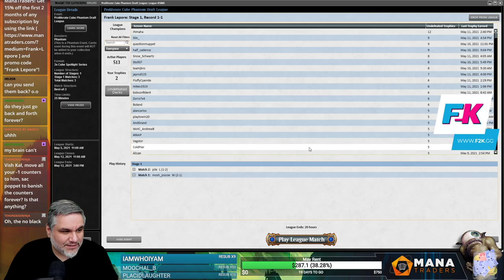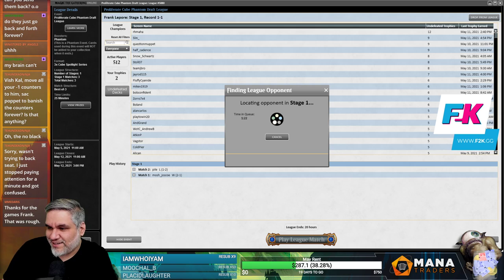Proliferate Cube Draft #6 - 5/12/21 | Magic Online